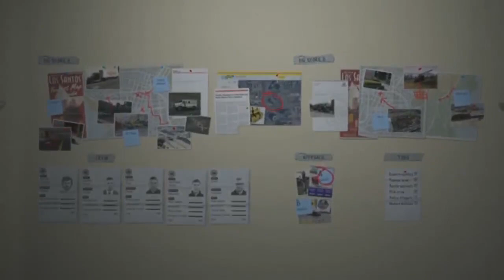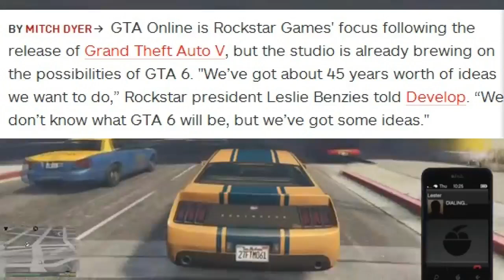GTA 6 : Des Mission-Modes-Paris ? PS3 & PS4 ? Old Gen ? Date de Sortie ? Vos Avis !/@Rockstar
Lien de sa chaine ! :D